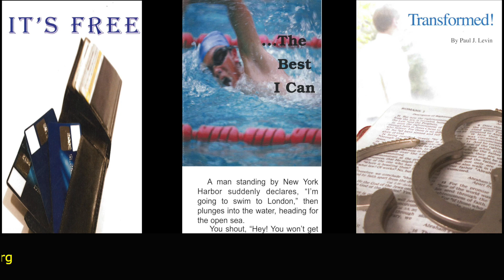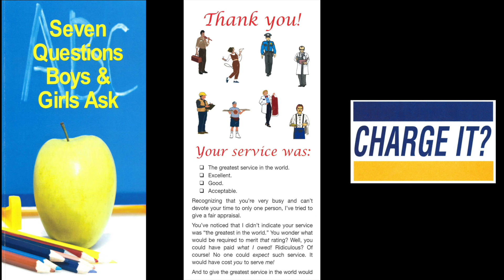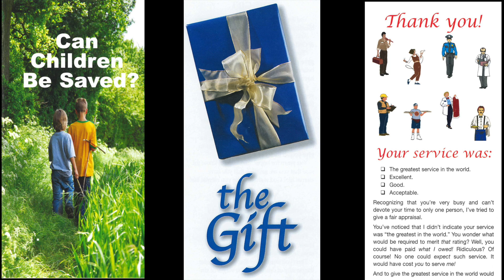Resisting God's Rod (Isaiah 10)